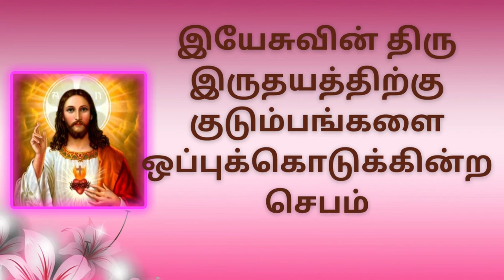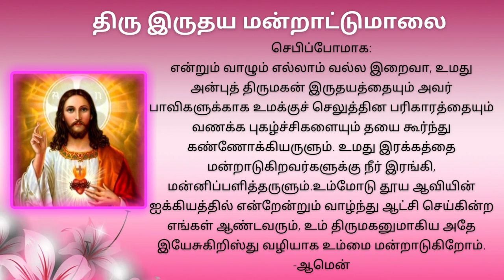திரு இருதய ஆண்டவருக்கு ஜெபம் Rosary to Sacred Heart of Jesus s27